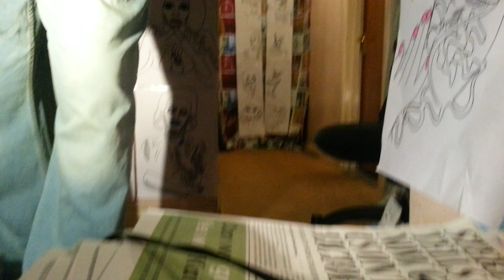FACE 2000 OTHER PEOPLES PLACER LIFESTYLE OF THE LAP TOP CAFE EYE CONTACT